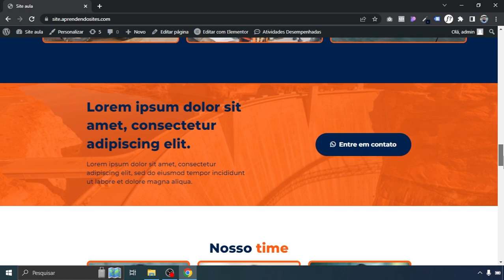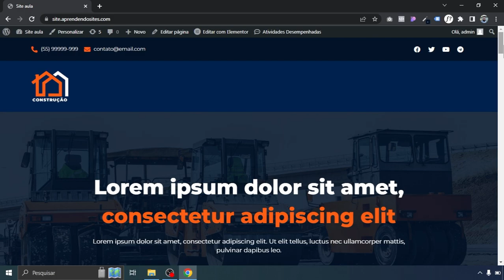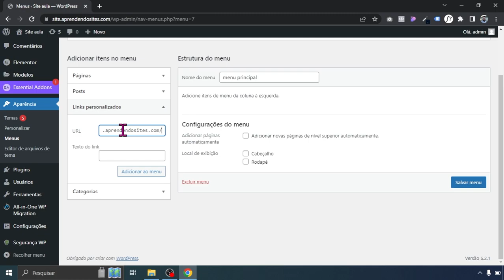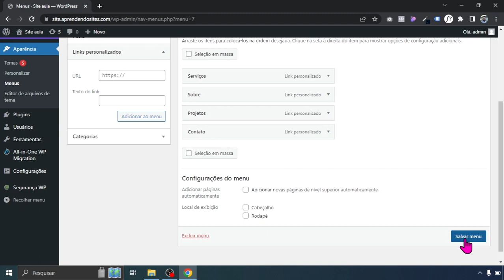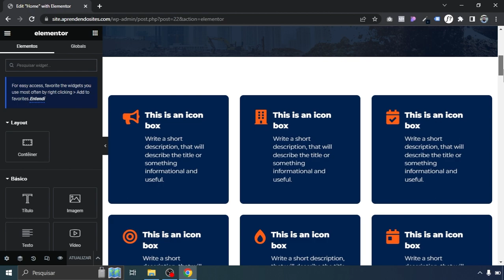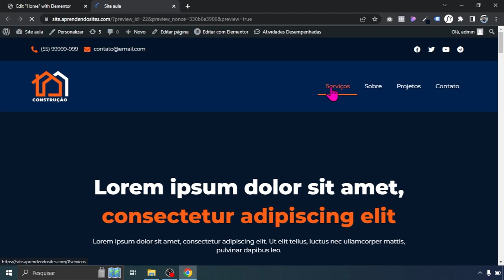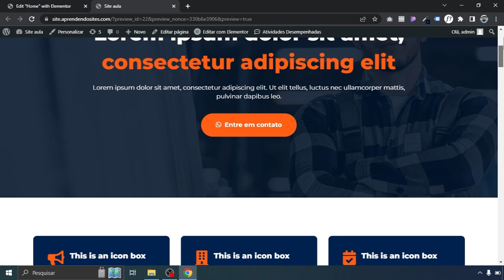Como Fazer Menu Âncora no Elementor - Efeito Scroll [Atualizado 2025]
Neste vídeo vou te ensinar a como criar um menu âncora no Elementor (Efeito Scroll), que é muito utilizado em sites estilo One Page.